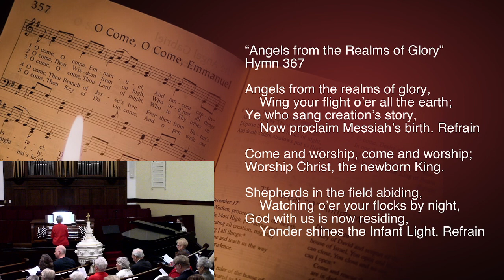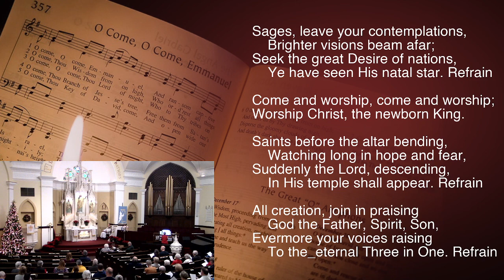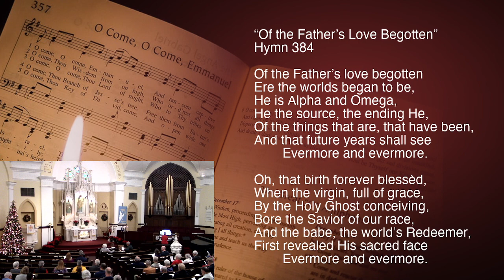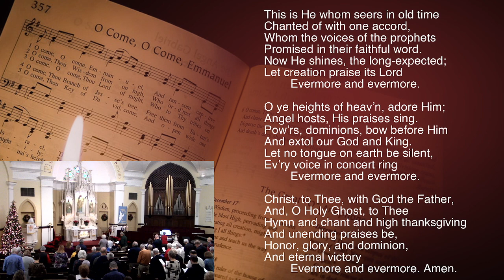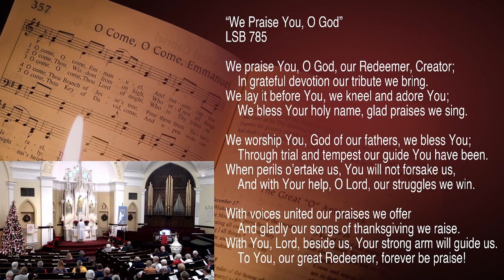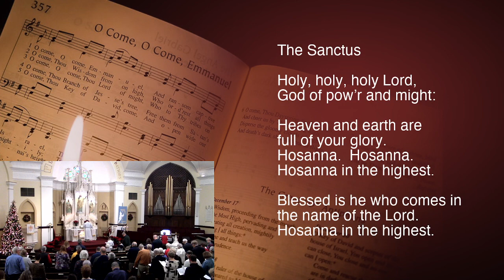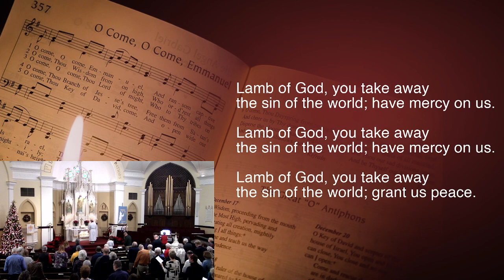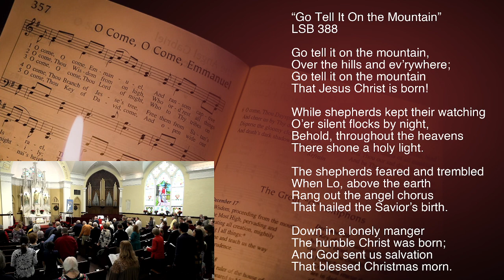"Name __________" - The First Sunday After Christmas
"Name __________"
The First Sunday After Christmas